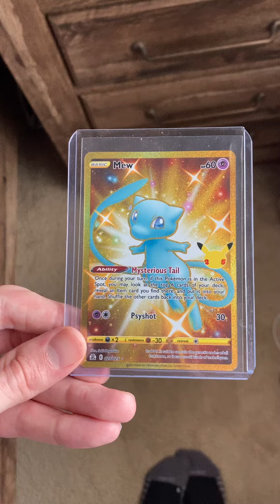Pokemon cards mew blue celebrations